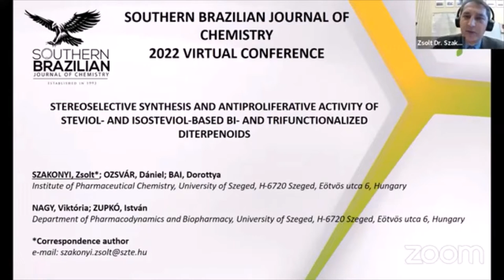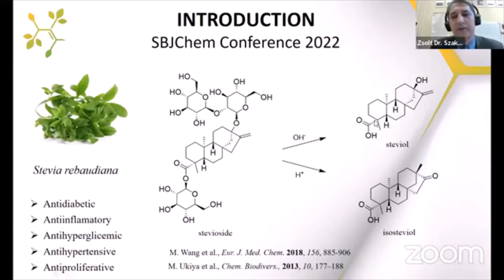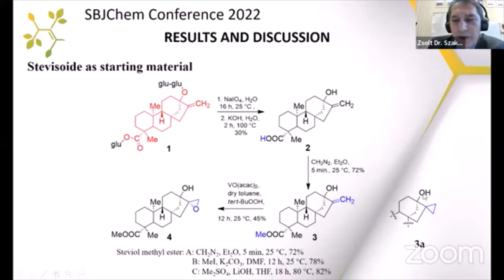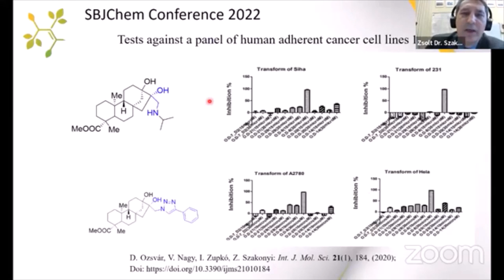STEREOSELECTIVE SYNTHESIS AND ANTIPROLIFERATIVE ACTIVITY OF STEVIOL- AND ISOSTEVIOL-BASED BI- AN....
Dr.  SZAKONYI, Zsolt